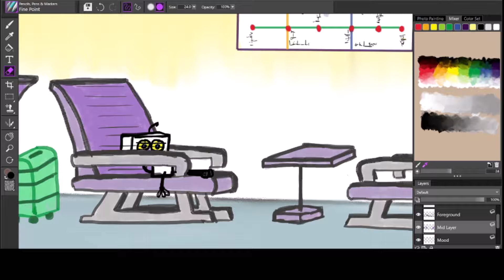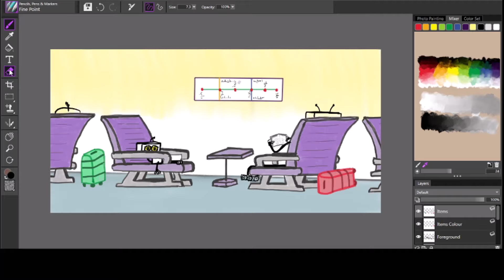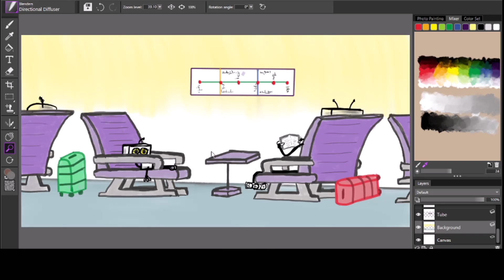Creating Feelings - Boredom - Part 4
The characters fill the boredom scene to complete this page of the feelings project.